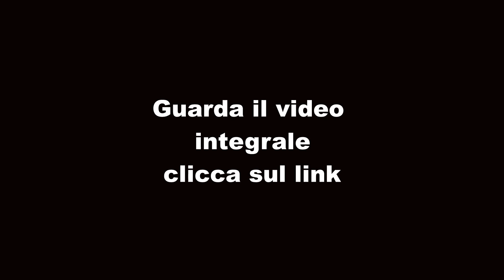F1 2022 TEST BAHREIN: COSA DOBBIAMO ASPETTARCI?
Racing Time #20 - Cosa dobbiamo aspettarci dai Top Team nei test in Bahrein, ultime prove prima dell'inizio del mondiale. Ve lo spiego in questo video.